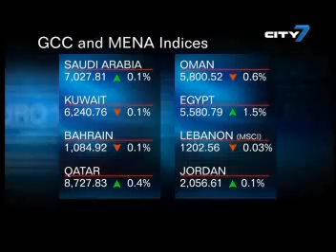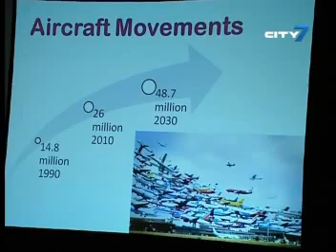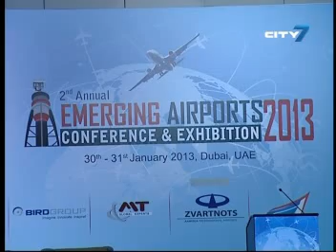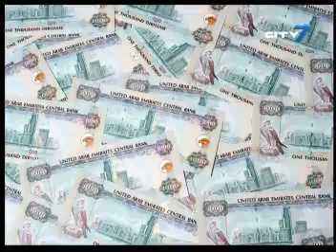City 7TV- 7 National News- 30 January 2013- UAE Business News